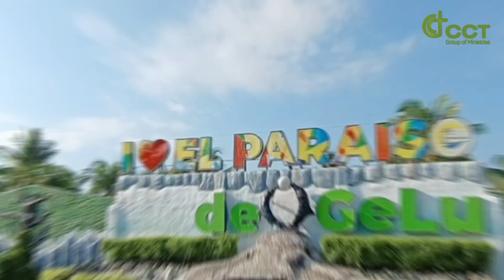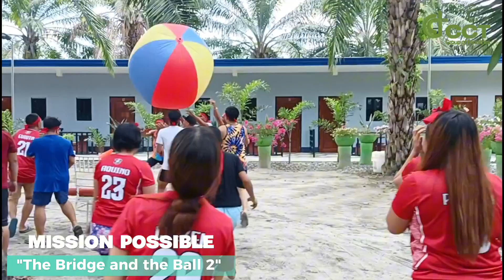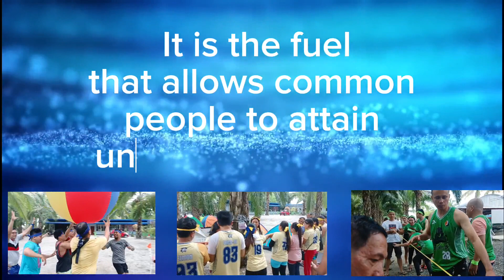CCT SOX Team Building 2024